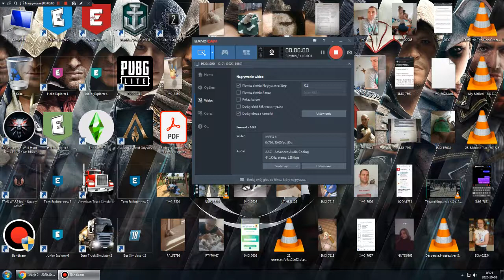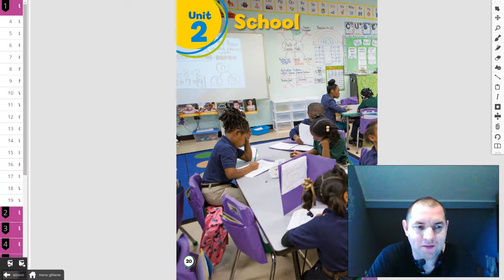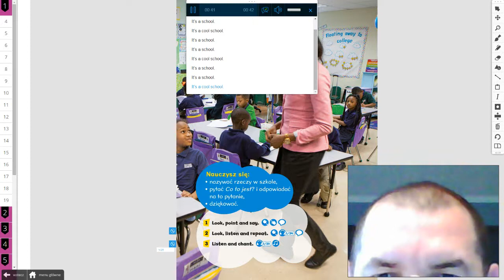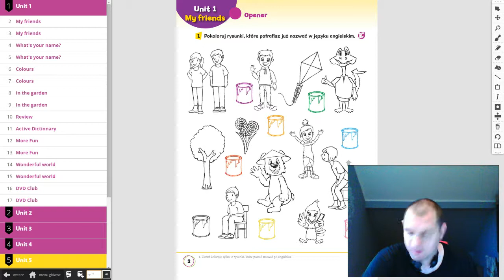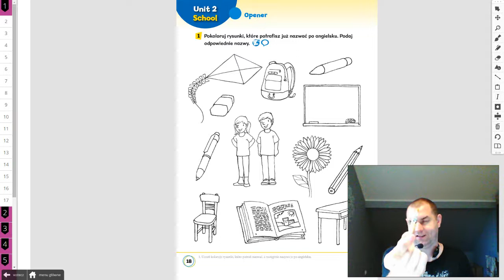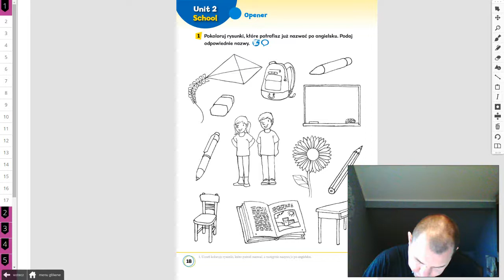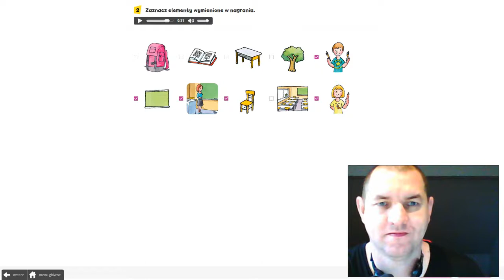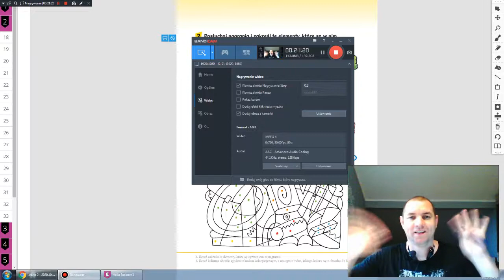Lekcja 2 - 2020.10.08